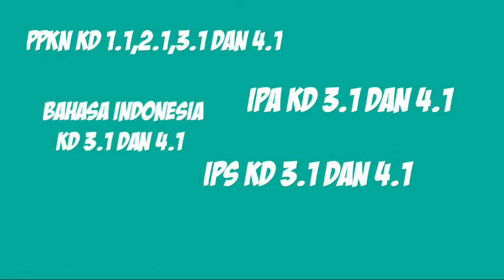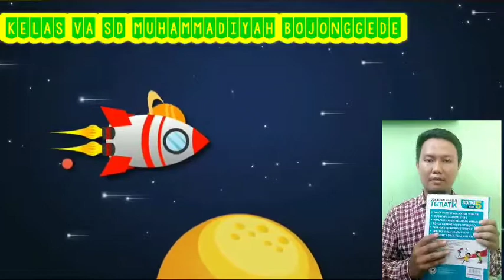TEMA A ORGAN GERAK HEWAN DAN MANUSIA SUBTEMA 2 MANUSIA DAN LINGKUNGAN